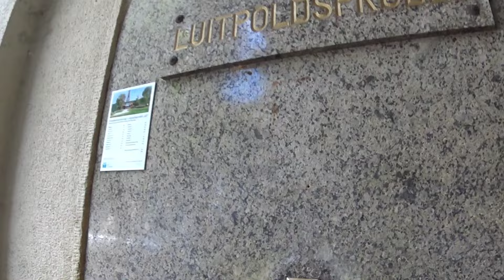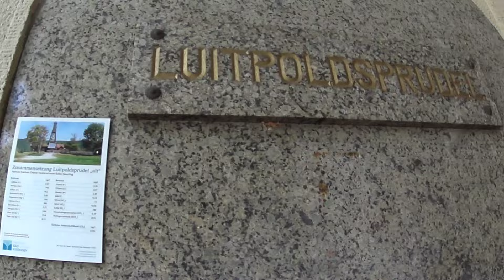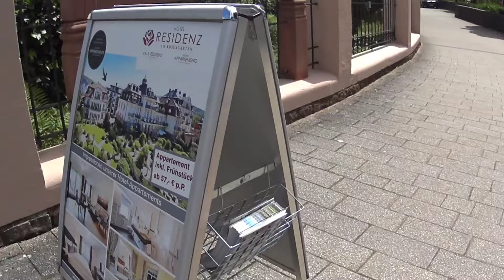ГУЛЯЕМ, ДЫШИМ СОЛЁНЫМ ВОЗДУХОМ